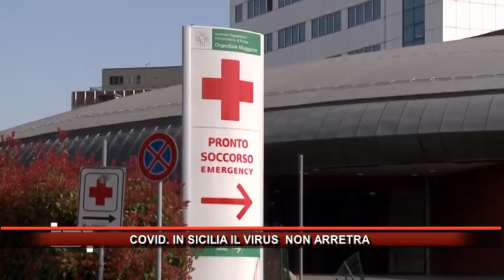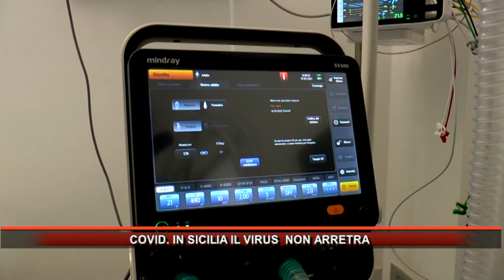COVID IN SICILIA IL VIRUS NON ARRETRA